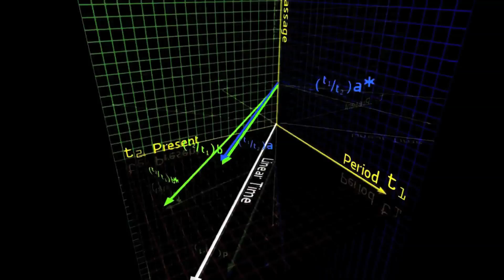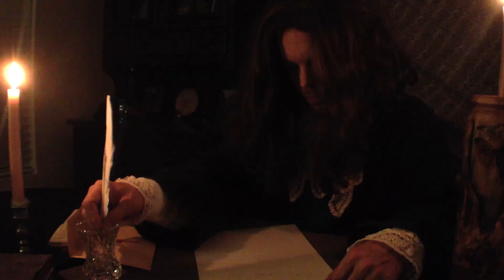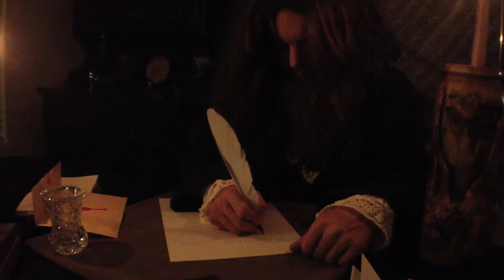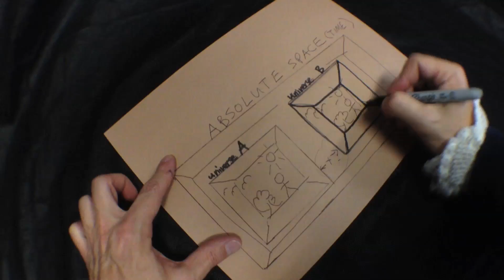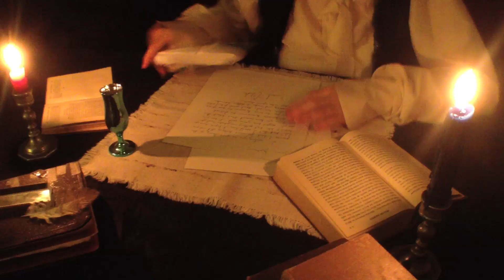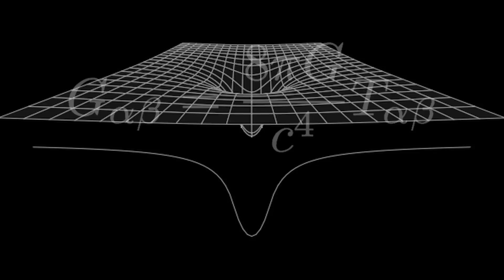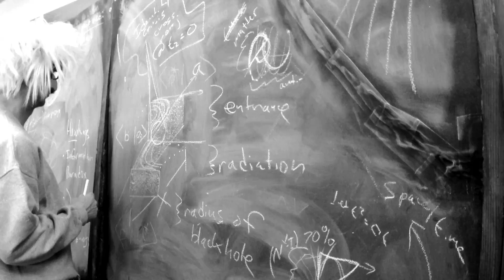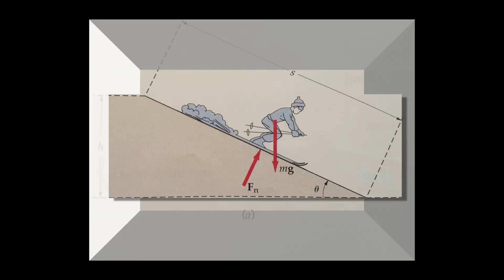Weight! Just a Moment... Mass as a Composite of Time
A Brief look into the history of the development of the concepts of Space, Time and how they relate to Mass. Starting in 1715 working up into today, we move from conventional into unconventional examining multidimensional time and its possible relationship with mass.

This philosophy video attempts to answer the age old question:

"What is mass?!"

Could mass simply be a composition of time? Is mass composed of temporal coordinates?